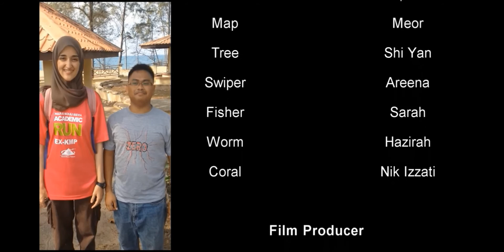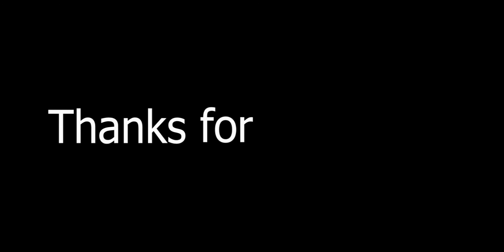Dora the Explorer Parody - Carbon Sequestration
Dora and Boots are on a quest to find out more about carbon sequestration to battle global warming. Join Dora and Boots on an adventure to the Forest, Wetlands and the Beach, while battling the wicked Swiper.